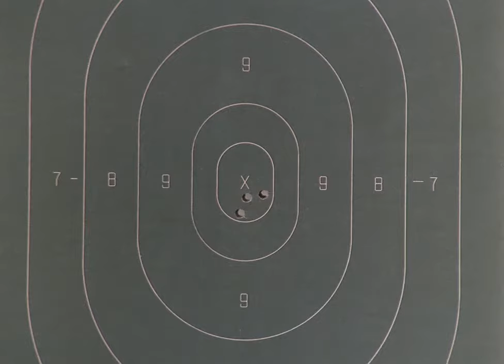The Who on Miami Vice #2: Face The Face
From episode "One Way Ticket" (S02E14).